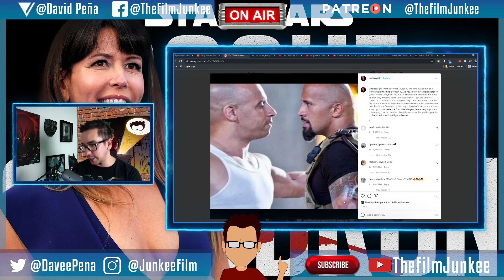Vin Diesel Reaches Out to Dwayne Johnson for Fast 10 - Film Junkee Shots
Vin Diesel publicly reaches out to Dwayne Johnson on Instagram asking him to return for Fast 10 as Hobbbs.